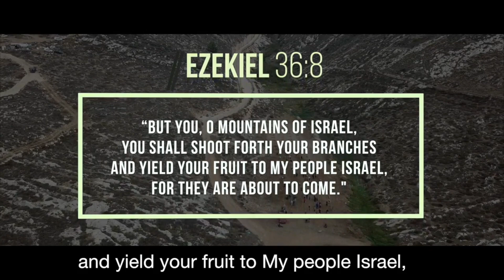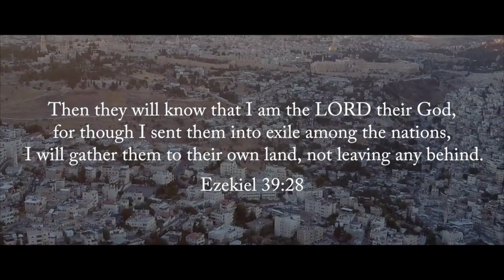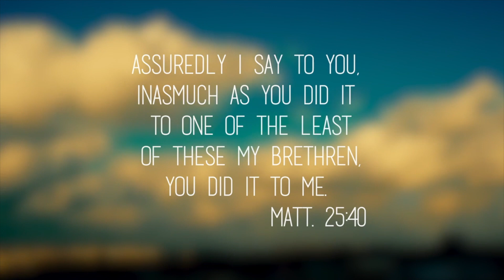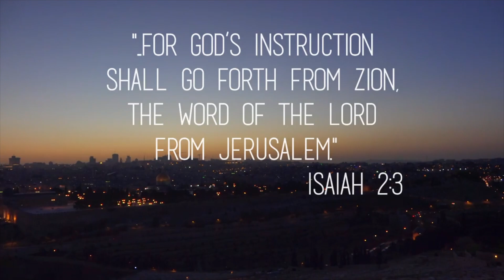Dr. Bill Adams - Bridges for Peace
A message from a visiting speaker Dr. Bill Adams from Bridges for Peace given on April 15th, 2018 during our evening worship service.